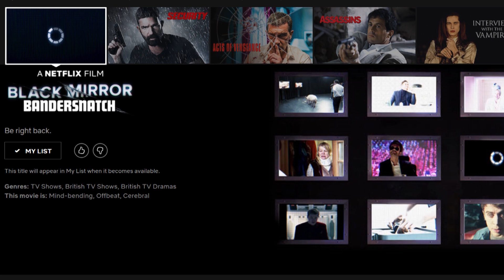NETFLIX NOVIDADES DA SEMANA DEZEMBRO 2018 - PARTE 1 | GUIA DEFINITIVO DE TUDO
Netflix divulga fotos de Carmen Sandiego, Will de Stranger Things manda presente para Xuxa, Fotos da 3ª temporada de The Crown da Netflix, Série Marlon o foi cancelada e mais notícias sobre Black Mirror: Bandersnatch.